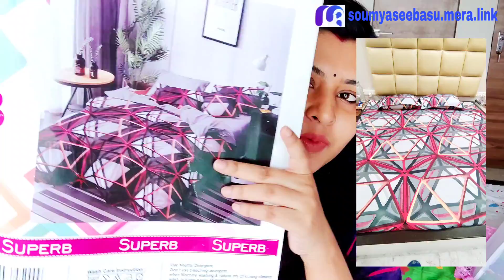Brishti's 1st Month Birthday Celebration 🥳 || Barsha Basu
OnePlus 5T (Midnight Black, 64GB)